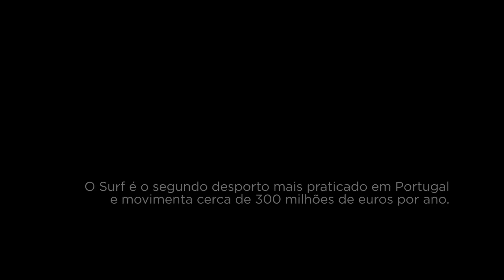Vencer com as ondas | Montepio Mare Nostrum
Esta é a história de como Portugal pode vencer com as ondas. A história de pessoas que fazem do surf a sua atividade e que constroem cada vez mais riqueza para Portugal.